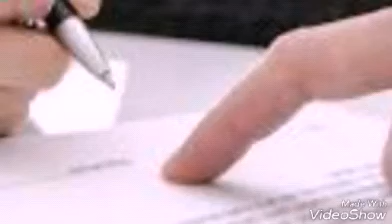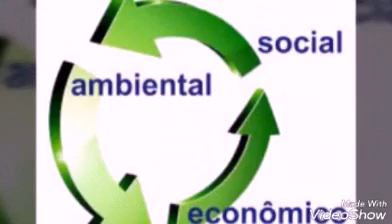Sustentabilidade _ Plano de Logística Sustentável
Gestão Socioambiental